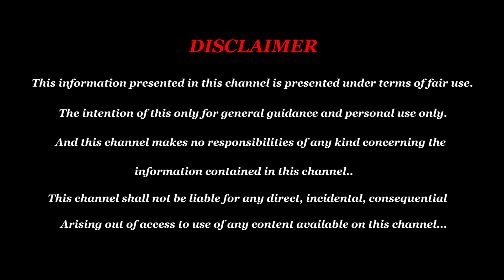Thai Matha Rasi Palan 2023 Kadagam - கடகம் தை மாத ராசி பலன் 2023 - Kadagam February 2023